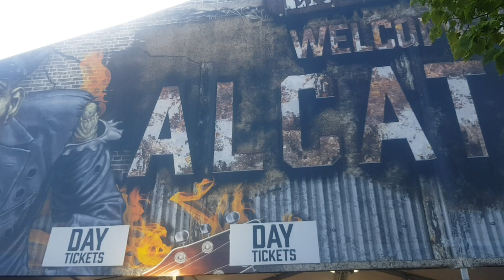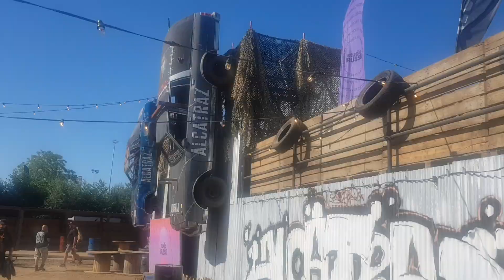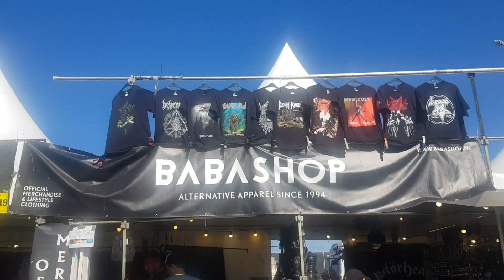Visiting alcatraz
My first time in alcatraz (kortrijk)
Didn't know what to expect.
The day was warm but the results where amazing.
Great bands like
Beautiful festival i recommend.